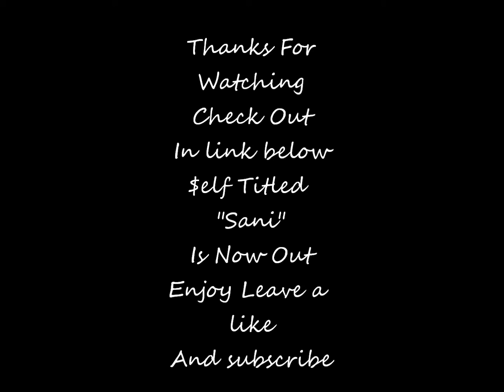Oh My Angel, Where Are You Going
Dedicated To My Bae3 AngelLyric Love U